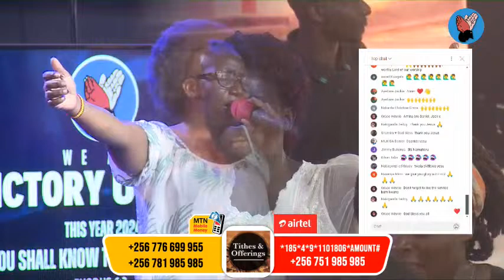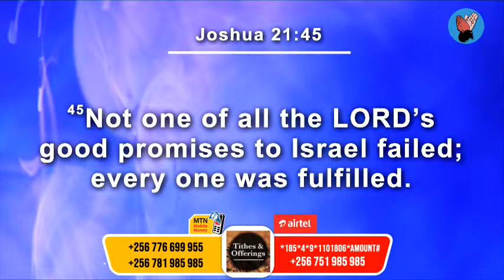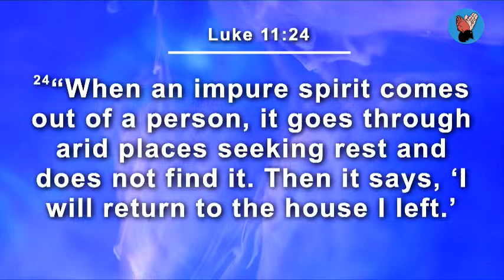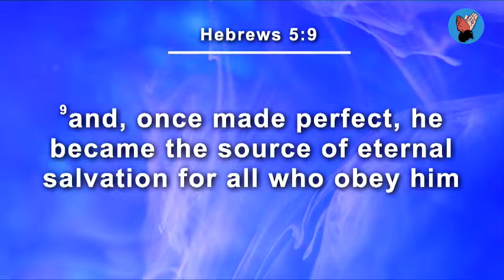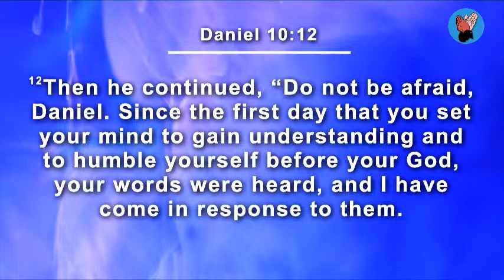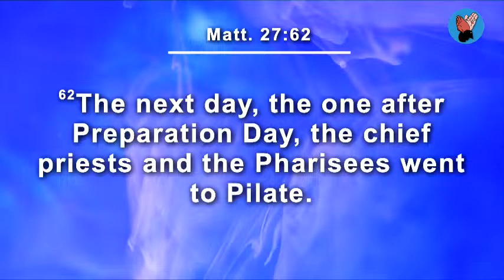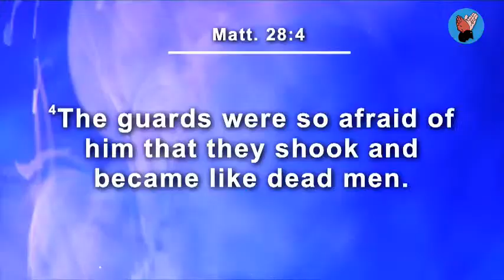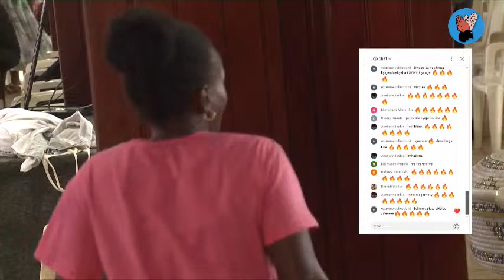Bishop Mukiibi Ronald | Lunch hour Fellowship | 3 04 2024